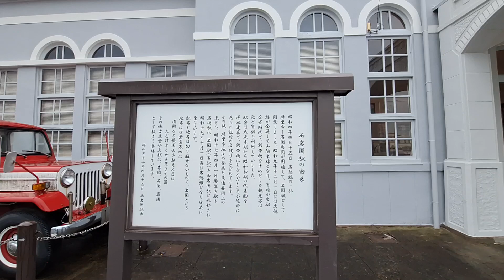1130714【山口縣西岩國站】非常值得中途下車一遊的很優雅國家文化財！靜謐復古氛圍讓人有穿越時空錯覺！-1